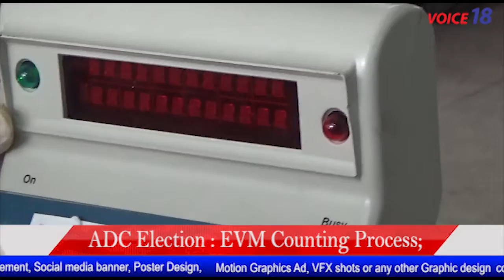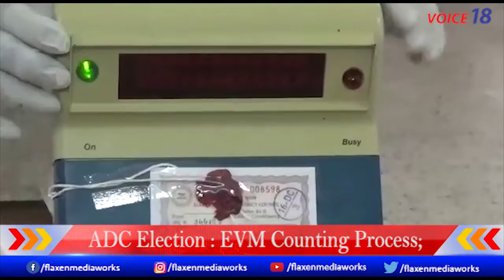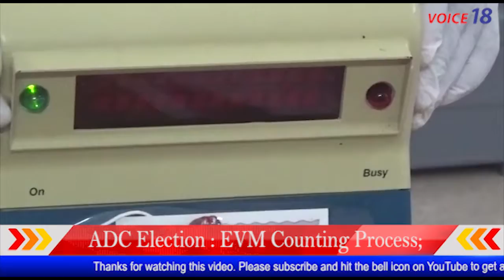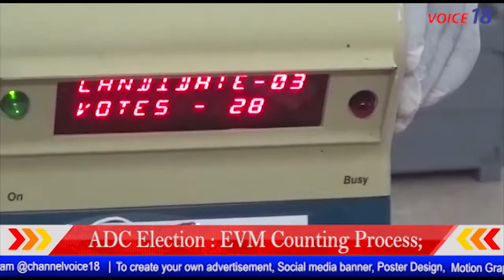EVM || Votes Counting || ADC Election || VOICE18